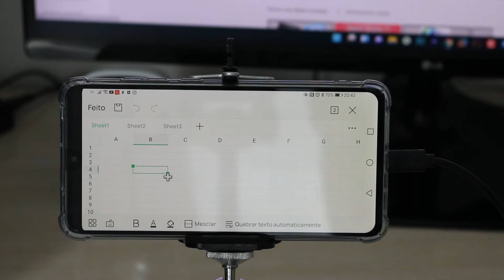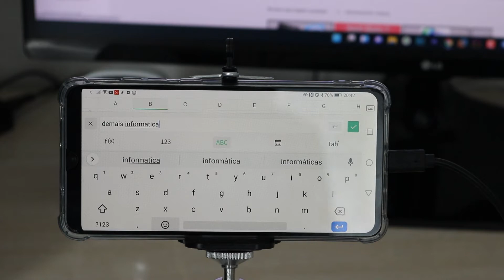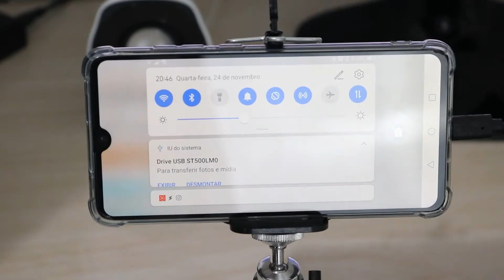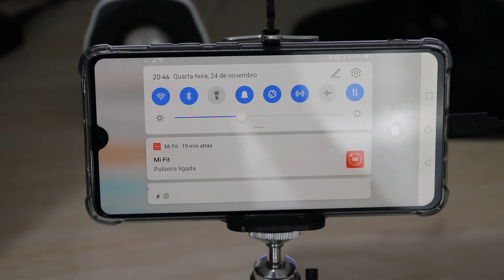Top 5 IDEIAS INCRÍVEIS com cabo OTG! (a 4º é minha favorita) Porta USB no celular!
Vou mostrar nesse vídeo 5 utilidades de um cabo OTG.

Pra quem não sabe, o cabo OTG tem uma ponta com porta USB, e você pode ligar ele no seu celular, permitindo ligar quase qualquer coisa na porta USB.

Importante lembrar que aparelhos mais antigos podem não ser compatíveis com o cabo OTG.